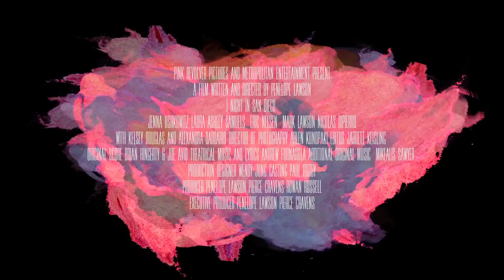1 NIGHT IN SAN DIEGO Official Trailer #1 (NEW 2020) Alexandra Daddario Comedy Movie HD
new movie trailer for One Night in San Diego
AVAILABLE ON DIGITAL ON NOVEMBER 17TH
Jenna Ushkowitz (Glee) and Laura Ashley Samuels (Modern Family) star as BFFs Hannah and Brooklyn in this raunchy comedy. Hannah, a former reality TV starlet, and Brooklyn, her conscious cuddling best friend, hit the road to San Diego to reconnect with an old high school crush, Christian. When he turns out to be super lame, the pair take back the night and go HAM in San Diego. Hannah gets recognized in the club by two fans, Kelsey and Delia, played by Alexandra Daddario and Kelsey Douglas, and the quad hits the town. Things don't go as planned for Hannah and Brooklyn and their trip turns into a night of chaos, debauchery, and ultimately tests the deepest bonds of their friendship.